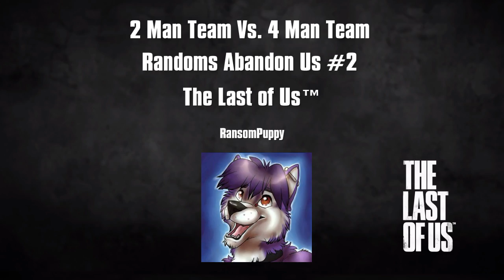2 MAN TEAM VS. 4 MAN TEAM Randoms Abandon Us #2 The Last Of Us Remastered